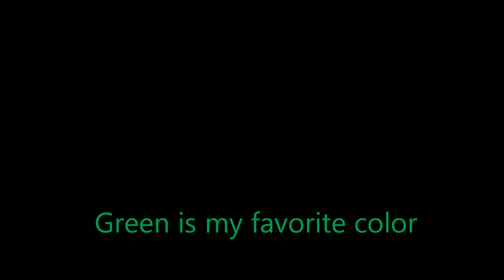Dog joke 2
green